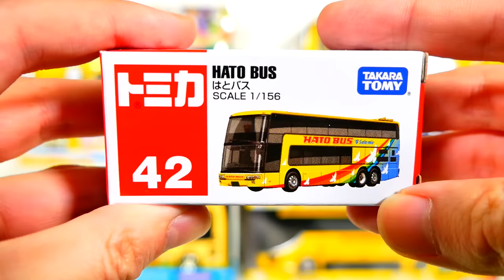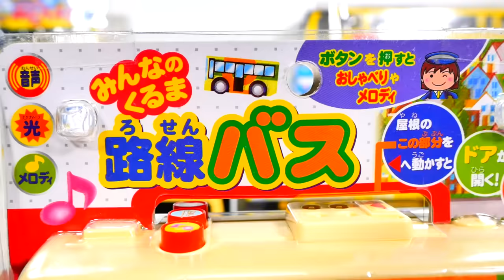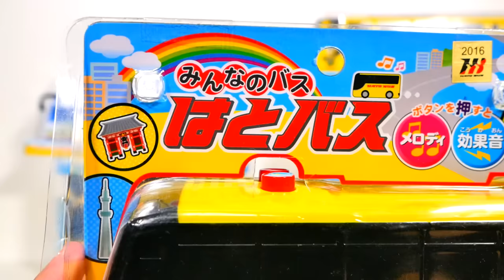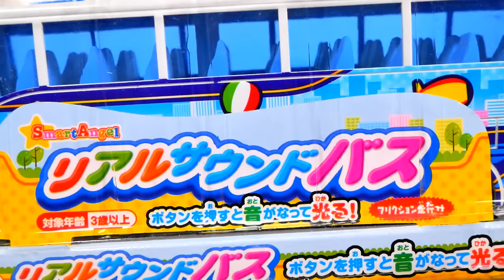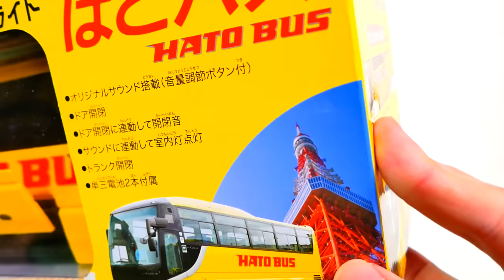BUS Model Car My Collection Unbox & Shown in Hands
A collection of Japanese bus collections!
There are various sizes and brands and it is interesting.